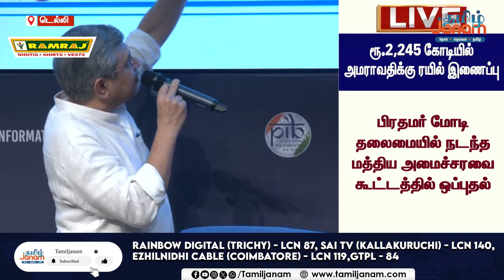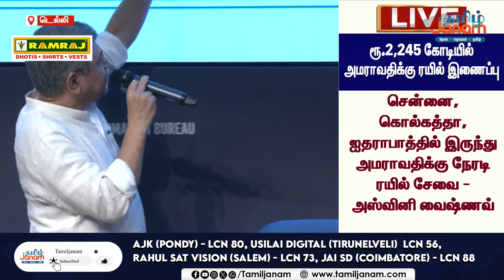மெகா ரயில்வே திட்டம்...சென்னை டூ அமராவதி...ரூ.2245 கோடி....தமிழகத்திற்கு ஜாக்பாட்